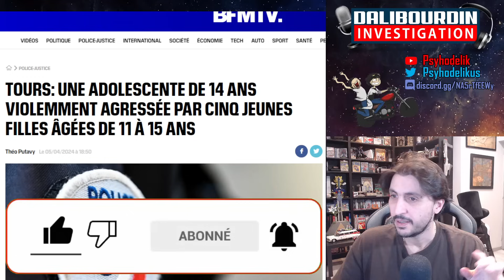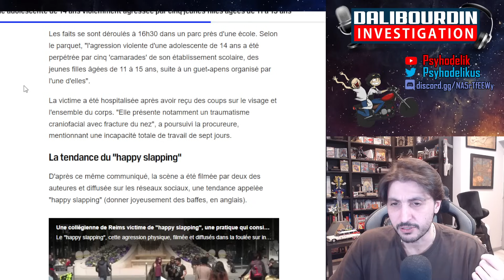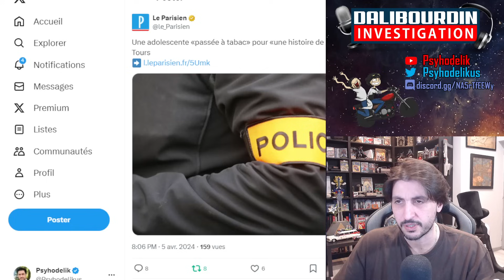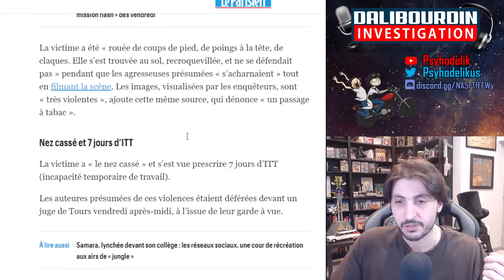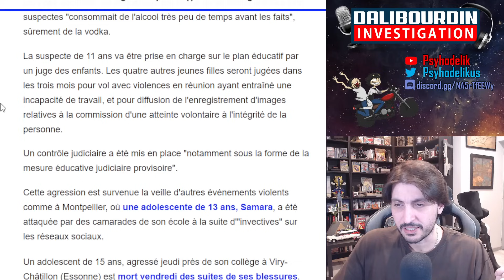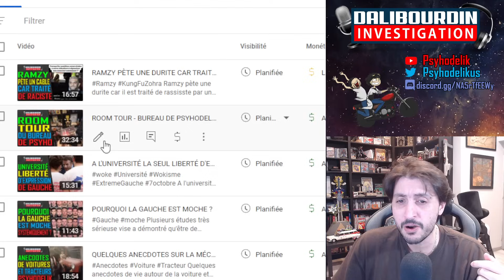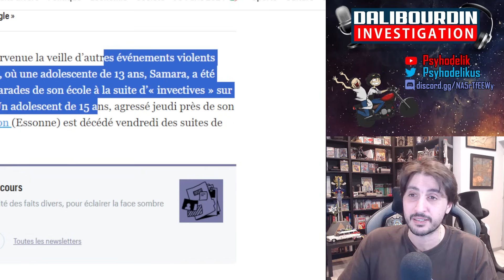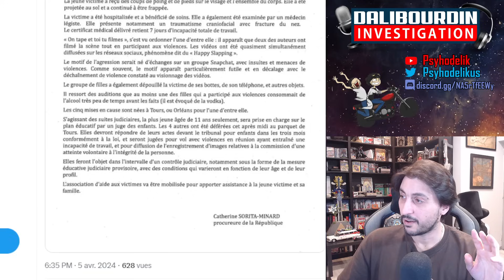UNE ADO DE 14 ANS PASSÉ A TABAC A TOURS PAR DES FILLES DE 11 A 15 ANS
A peine l'histoire de Samara entamé et celle de Viry Chatillon... Une ado de 14 ans a été passé a tabac a Tours par des "camarades" de la même école âgé de 11 a 15 ans...